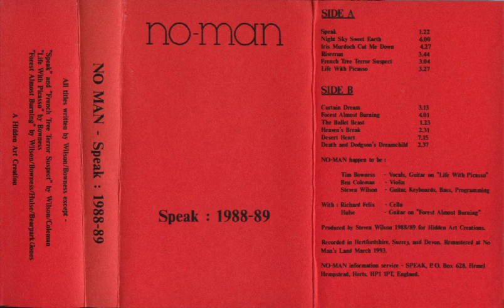No Man - Desert Heart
Desert Heart was exclusive to the 1993 edition of Speak.
The track would eventually become known as Close Your Eyes and released first on the Carolina Skeleton EP and then on the 2001's Returning Jesus

No-Man happen to be
Tim Bowness
Steven Wilson
Ben Coleman